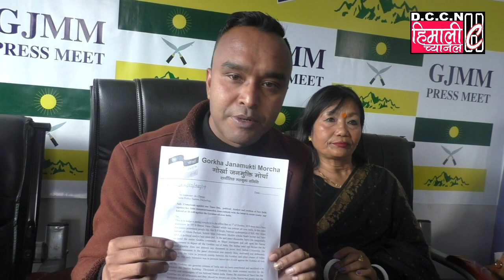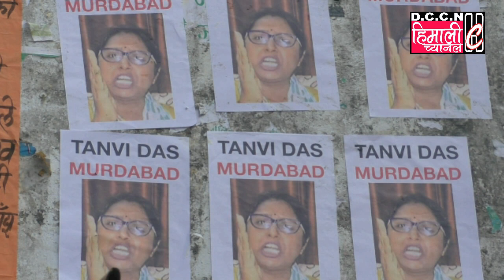Darjeeling NEWS@दार्जीलिङ चोक बजारमा आज तन्वी दासको पुत्ला जलायो : GJMM 2 / 22.10.2019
आज गोर्खा जनमुक्ति मोर्चाले तन्वी दासको बिरूद्धमा ब्यापक पोष्टरिङ दार्जीलिङ, कालेबुङहरूमा गर्यो यसरी नै तन्वी दासको पुत्ला जलाइयो भने   गोर्खाहरूलाई विदेशीको लान्छना लगाएको घुषपेठी भनेको बिरूधमा दार्जीलिङ सदर थानामा प्राथमिक दर्ता समेत गोजमुमोले गरेको जानकारी दिदै दार्जीलिङ महकुमा समिति प्रवक्ता सन्दीप छेत्रीको बयान।